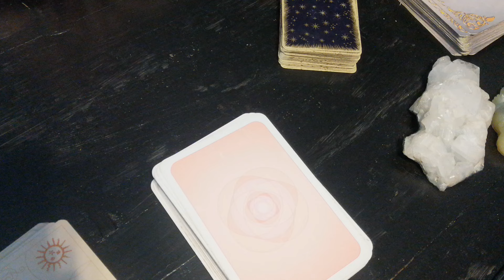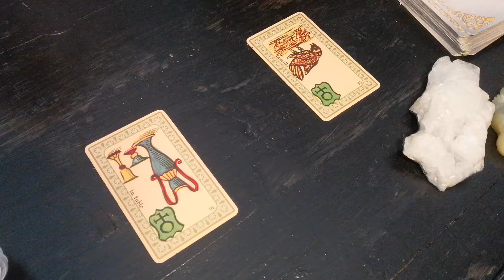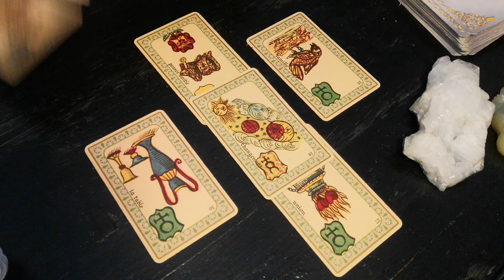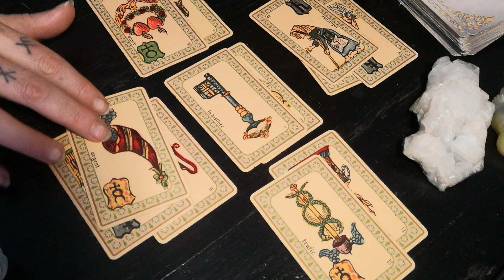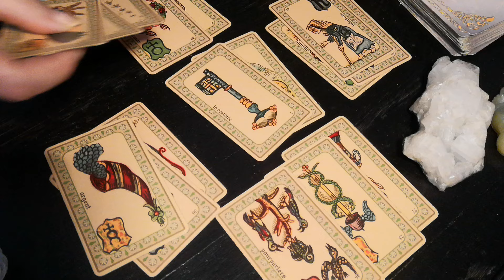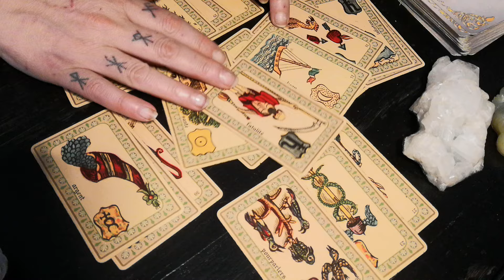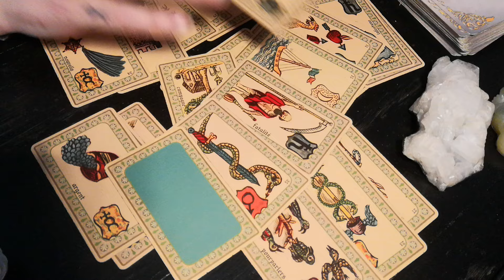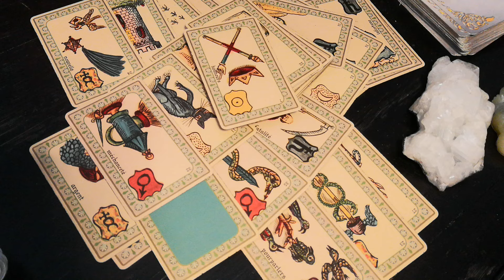ACTU VOYANCE, LA PREMIÈRE DAME DE FRANCE 🤔🤔🤔🤔🤔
À découvrir

Bonjour mes amis bienvenue sur ma chaîne de VOYANCE !

💞 Vous souhaitez faire un DON à ma chaîne pour continuer d'exister,